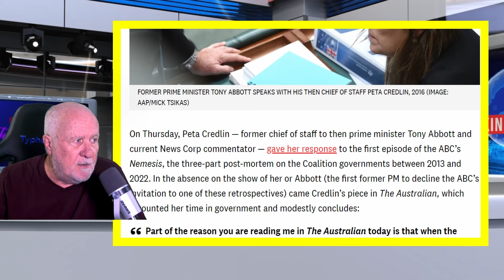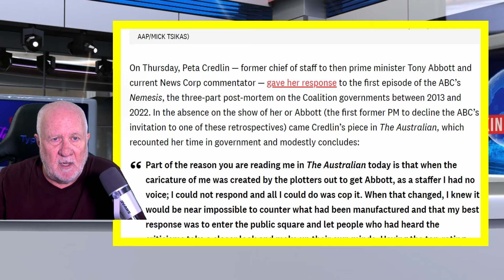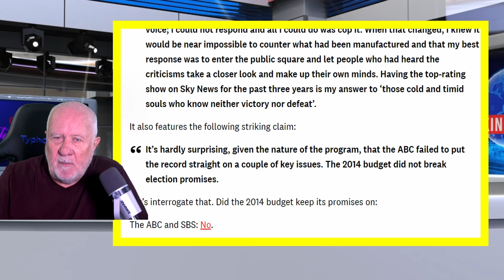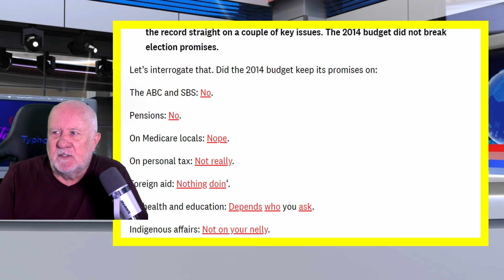The GREAT Justification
Credlin makes an effort to justify her position and that of Tony Abbott following the ABC's Nemesis program. You have to feel sorry for Tony and Peta, they were so hard done by.